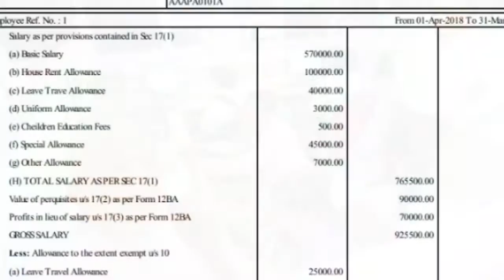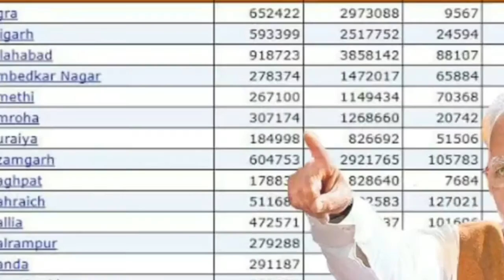Pm Aawas Yojana list पीएम आवास योजना लिस्ट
Pm Aawas Yojana list दोस्तों पीएम आवास योजना की लिस्ट किस तरीके से देख सकते हैं तो दोस्तों आज की वीडियो में नई ट्रिक बताइए बहुत ही आसान ट्रिक के हिसाब से पीएम आवास योजना की लिस्ट देख सकते हैं चाहे शहरी हो चाहे गांव के लोग को सबके देख सकते हैं पीएम आवास योजना लिस्ट